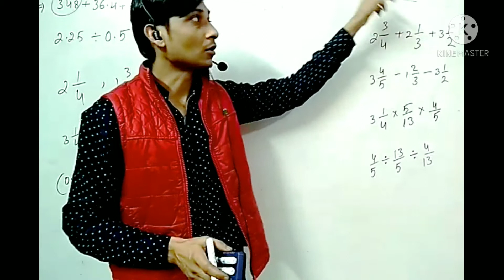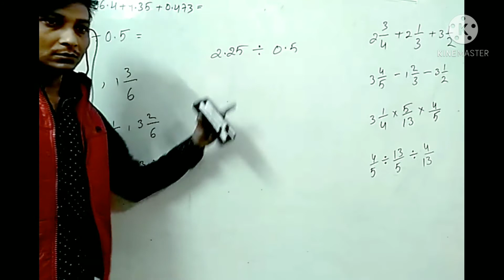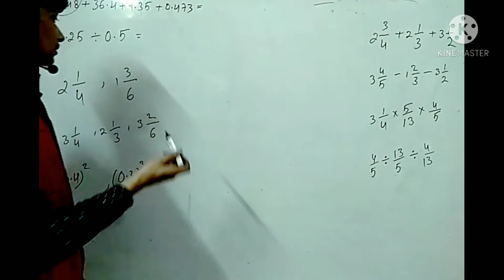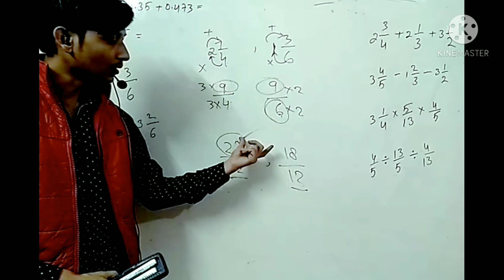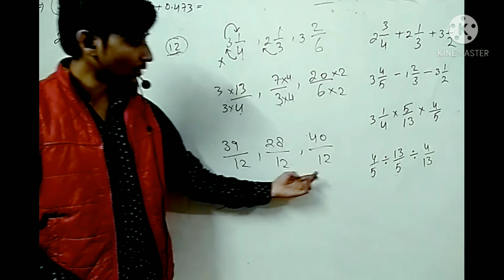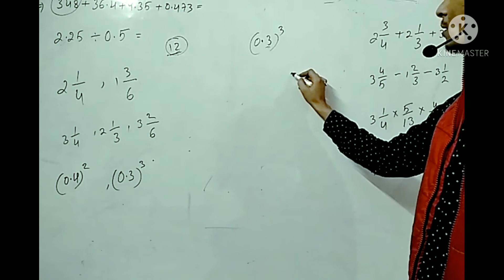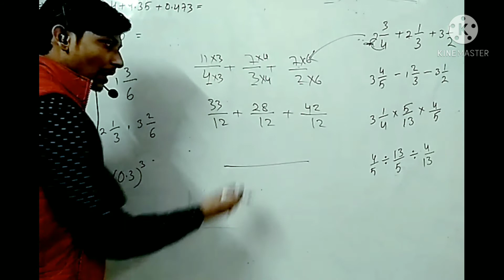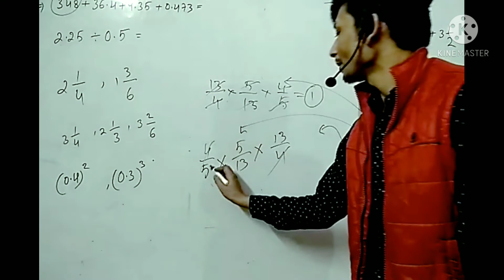UPSI || Up police || MPSI || sub inspector daroga basic math by Er.Abhay Sir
पढ़िए मैथ अभय सर से बिल्कुल बेसिक से हर एक कांसेप्ट क्लियर होगा

CGL and all other exam